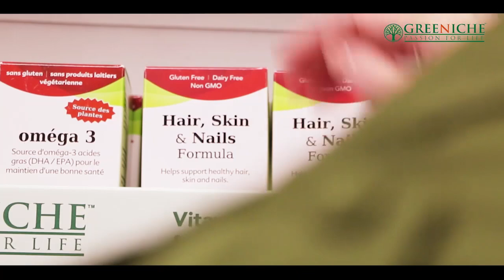Canada & International News Bulletin Hindi/Urdu - 10 January, 2020